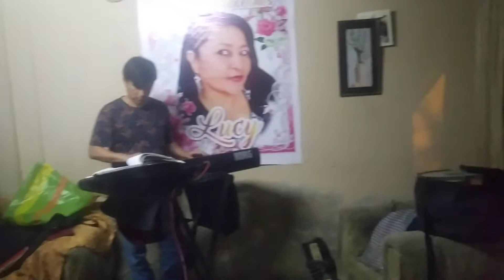JIM YUPANQUI Y MARCO MUSICAL=SENTIMIENTO URBANO Y SU CUMBIA TOTAL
NOS CANTA UNA FLOR BONITA EN EL JARDIN JIM YUPANQUI